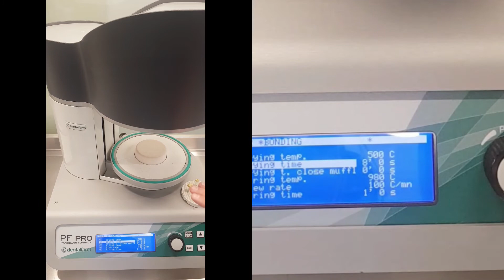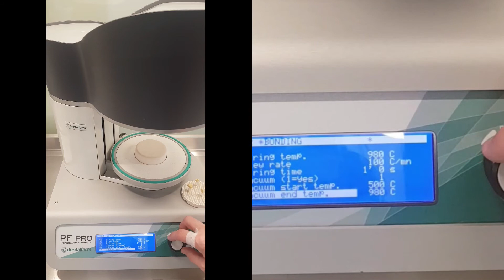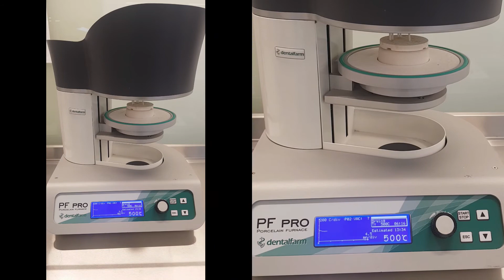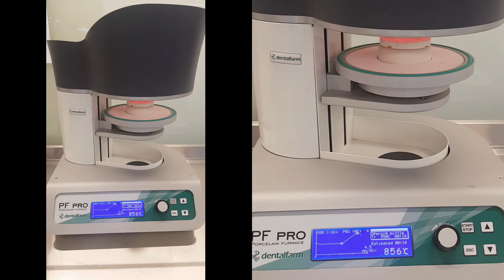Bonding uygulanması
Metal alt yapılı porselen kuronlarda oksidasyon işlemi sonrası bonding uygulanmasını seyredebilirsiniz.